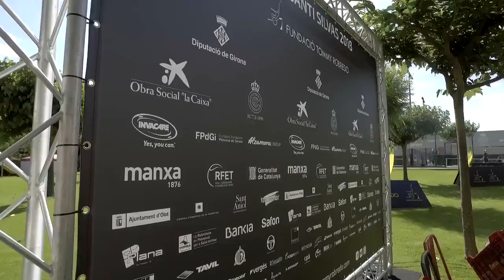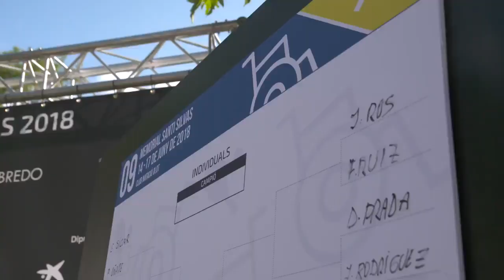Primer vídeo resum de l'Open Santi Silvas 2018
Open Santi Silvas 2018